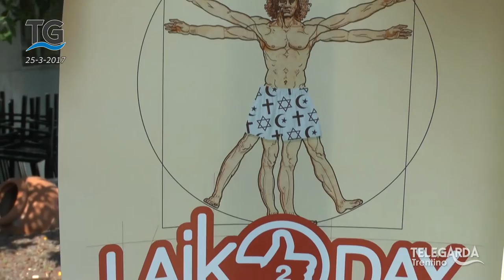Presentazione Laikoday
Arco - Presentato il programma degli incontri LAIKODAY.